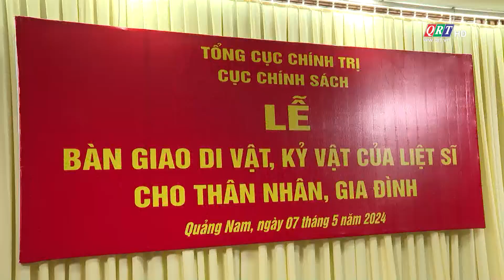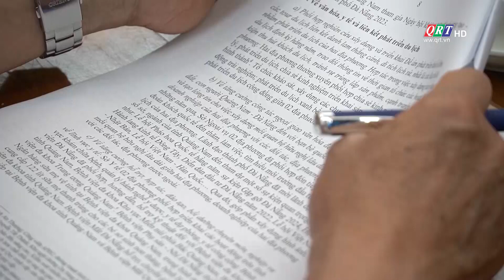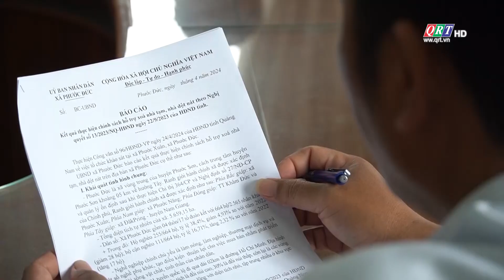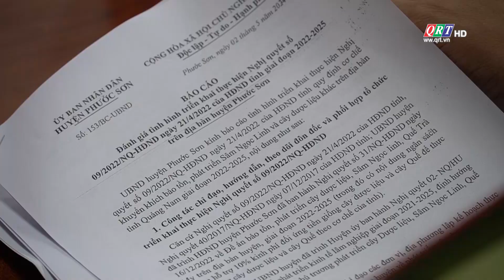THỜI SỰ TỐI | 07-05-2024 | QRT